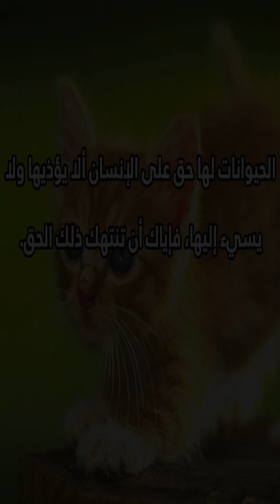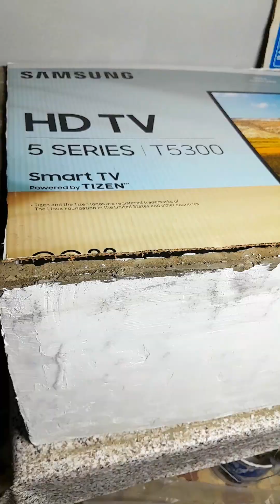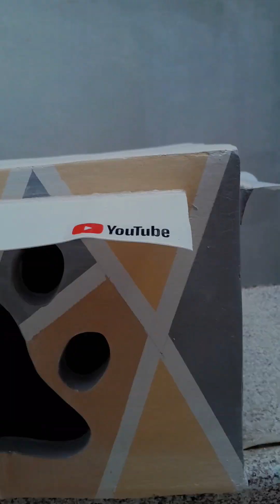صنعت منزل مريح للقطط من الأسمنت شاهد ماذا حصل في الاخير